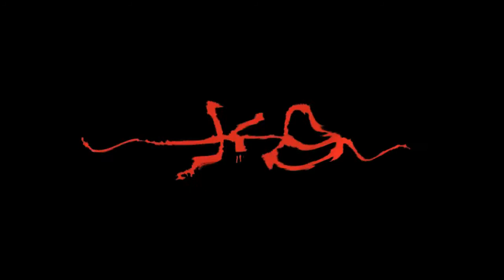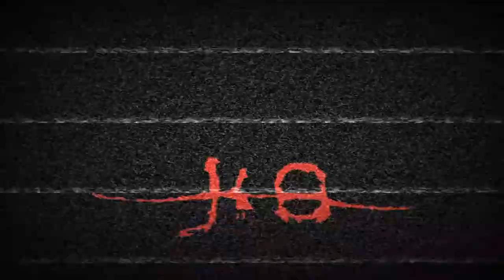Κοινοί Θνητοί feat.Panos Barolas | Γ@μ@ τους όλους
ΚΟΙΝΟΙ ΘΝΗΤΟΙ ''Με όπλο την αλήθεια και την πένα''
ΤΕΤΑΡΤΗ 10 ΙΟΥΛΙΟΥ 2024 @ΤΕΧΝΟΠΟΛΗ

Μητσοφού: Στίχοι/Ραπ
Panos Barolas:Μουσική/Στίχοι/Ηλ.κιθάρα/Φωνή
Αντώνης Μεϊμάρης: Μπάσο/Παραγωγή/ Samples/Recordings/Programming/
Στέλιος Γκίνης: Τύμπανα

~Κ.Θ Production~